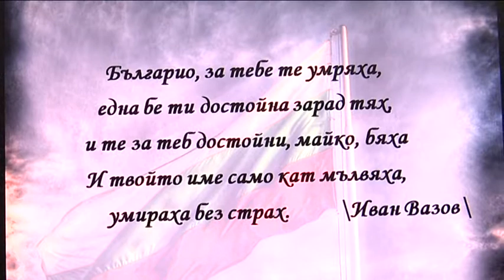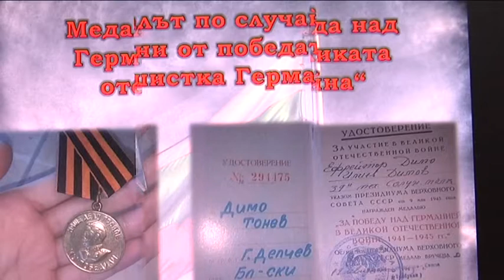Учебниците и учителите са длъжници на децата ни за българската история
„Войници, пазете България”, апелираха ветерани от Втората световна война към днешните рейнджъри, спомняйни си тяхното участие на младини: „Войната е най-страшното нещо в живота“.